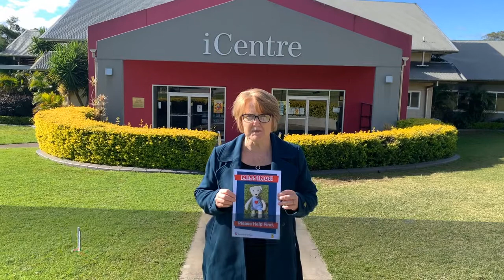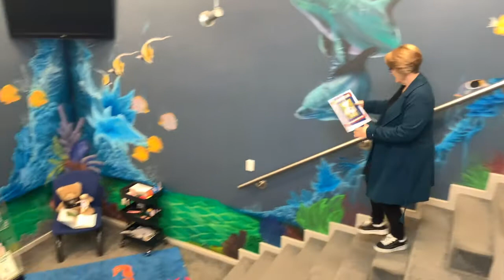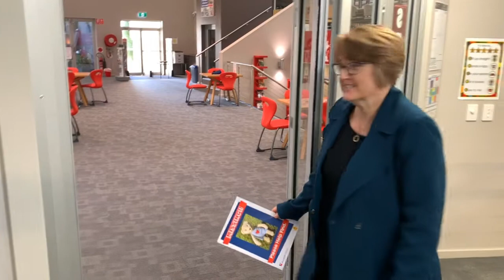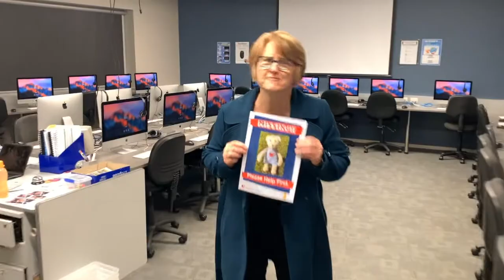Part 1: Is Dale in the Avondale iCentre?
Hi parents! We need your help! We have a fun activity for your pre-school child. We need your help to find our little bear, Dale. You could win your very own Dale bear.

Simply:
1) Watch the video
2) Count how many times you see Dale the bear

Winners will be notified by email and can collect their bear from Avondale School Administration Office between 8am-4pm, Monday-Friday.

We hope you have fun!